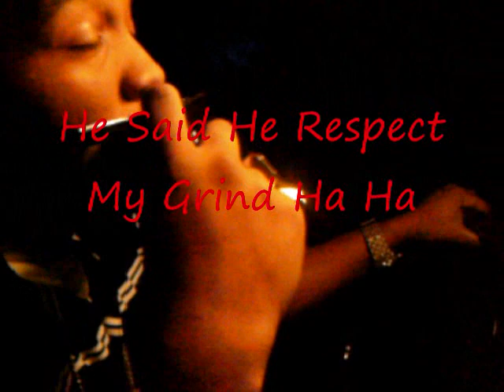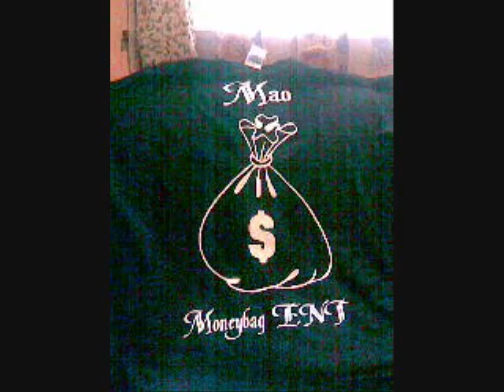Snitch Rob Diss 2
Mao and 1500 going in on snitching rob fat ass